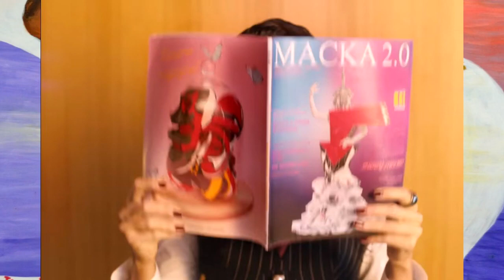ОГЛЯД РОБОТ. РОЗКРИТТЯ | «МАСКА» | ВИПУСК 1. СЕЗОН 2 | ХТО ПІД МАСКОЮ? ОБЗОР